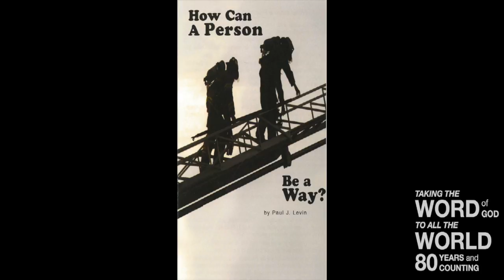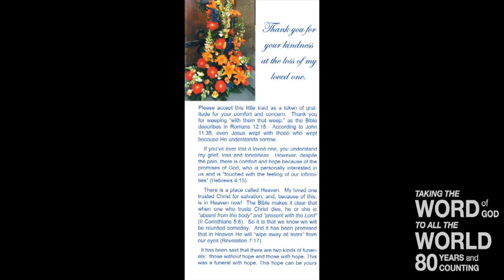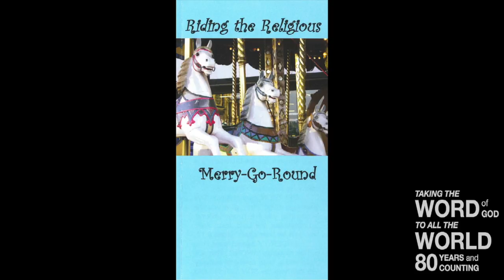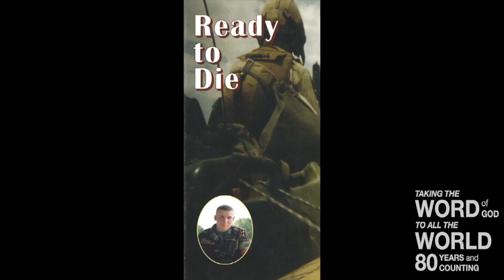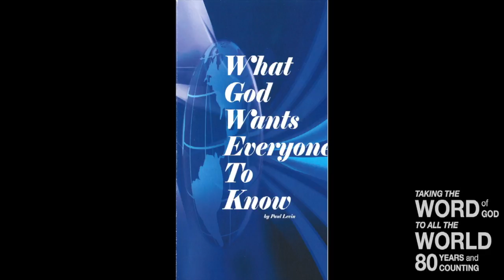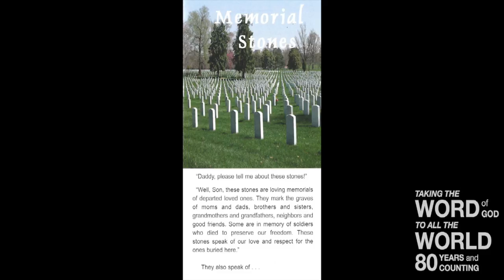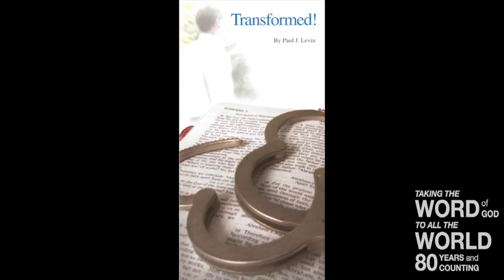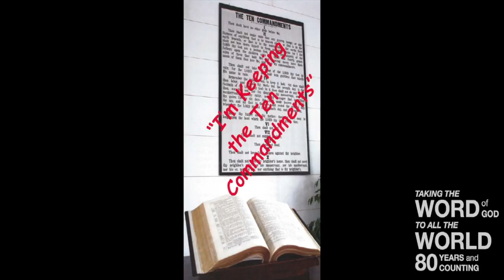The Gospel In Christ Alone (Gal 2:1-10)